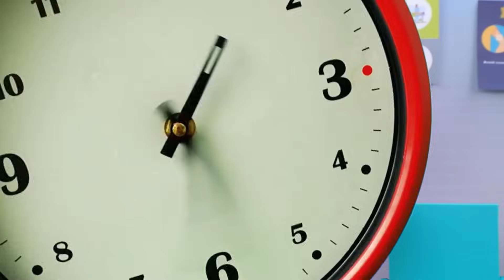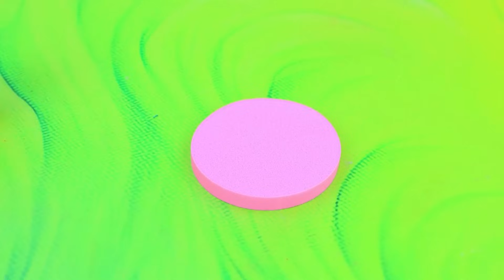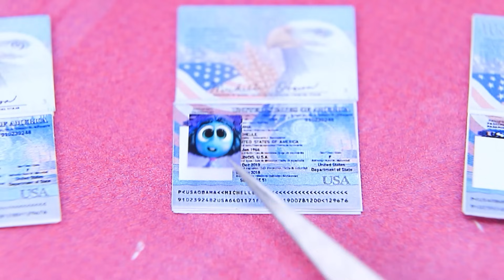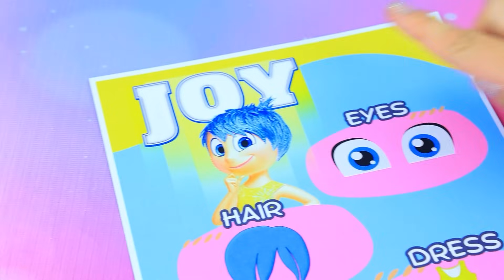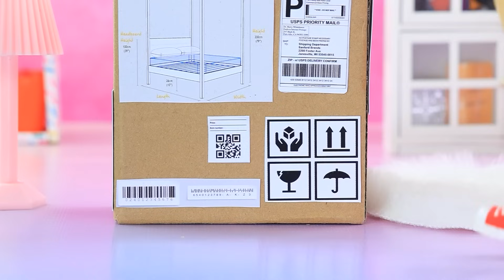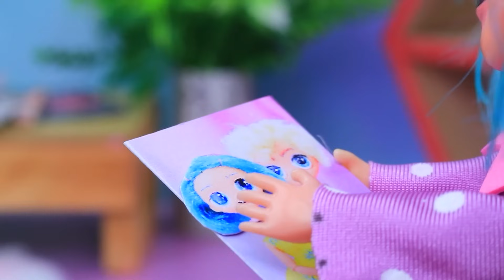Vice Versa 2: Envie Grandit! 31 DIY LOL OMG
BLUEY Et COCO Grandissent | Activez TOUTES les notifications

Envie est une petite fille espiègle. Papa Colère et Maman Dégoût ne se lassent pas d'elle! Envie veut avoir ce qu'il y a de mieux et être au centre de l'attention de tous, comme toujours. Parviendra-t-elle à obtenir ce qu'elle veut? Regarde la nouvelle vidéo de LaLiLu pour le savoir!

Matériel:
• Balle LOL
• Acrylique
• Paillettes
• Bouteille de shampoing
• Roues de skateboard
• Papier mousse
• Pièce en plastique
• Boule transparente
• Ruban
• Plumes
• Tissu
• Perruque
• Cabane en plastique
• Pâte à modeler
• Strass
• Peinture
• Anneau
• Embouts métalliques
• Boîte
• Petits éléments de déco
• Impression